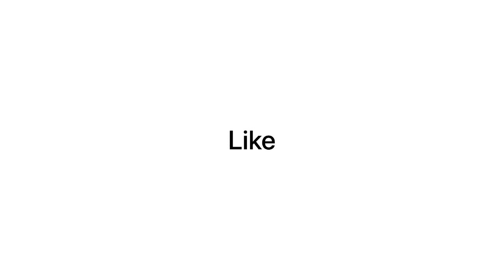Omri, joven entrenador y modelo peludo de 25 años.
Narrator: Haider Khan
Video Editing App: Wondershare Filmora

Note:

This video is narrated by me in English Language so my audience understand my fitness tips and like stuff well.

We make these videos to motivate people and inspirate them for better workout.If Any owners of the content would like us to remove the picture, we have no problem with that and will do so as fast as possible.please email us if you have any concerns at